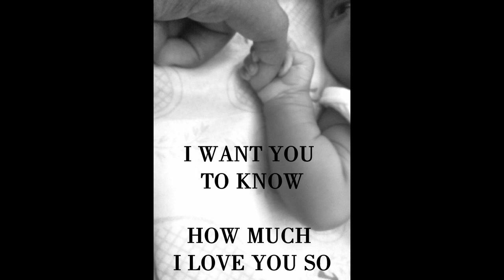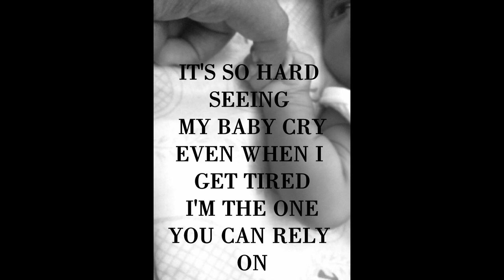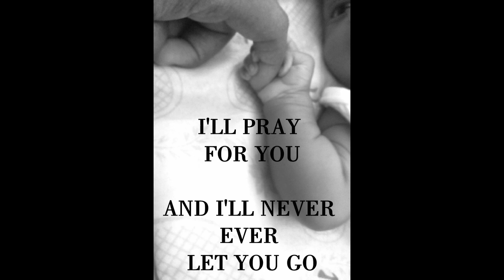Mother's Day song 2017 (Mother's Treasure) by Hadassah Queen